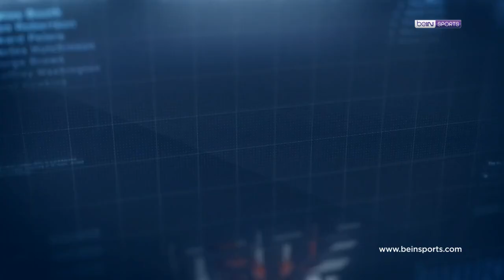Clear ile 19. Haftanın En İyi Golü: Göztepe - Peter Zulj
⚽ @ClearTurkiye ile 19. Haftanın Golü, Göztepe'nin yıldızı Peter Zulj'dan geldi!